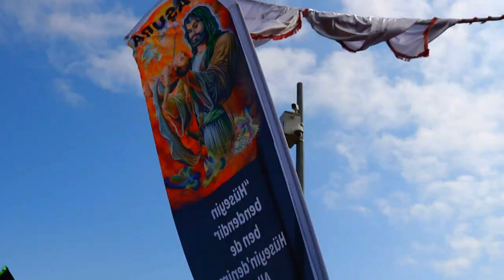TAŞLIÇAY 2019 AŞURA YÜRÜYÜŞÜ - EHLİBEYT YEŞİL CAMİ